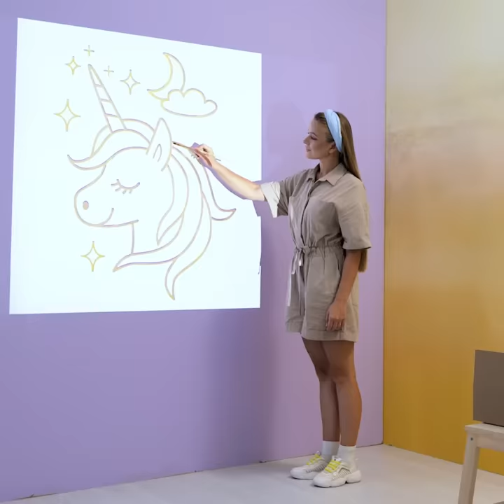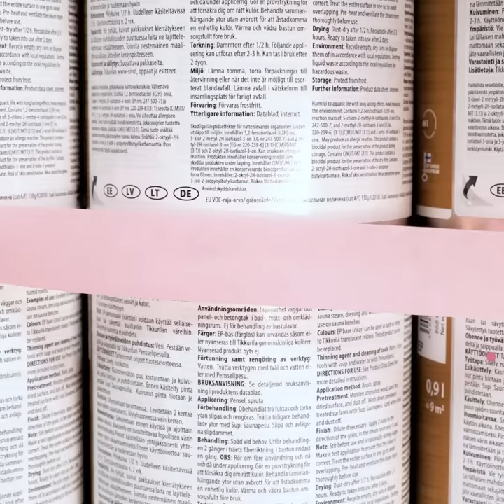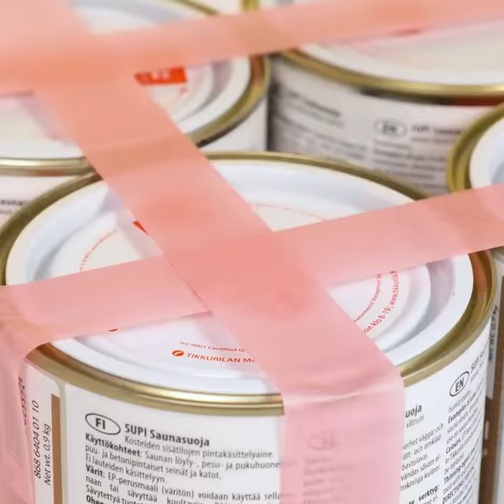Kid's Bedroom Renovation For Smart Parents || Cool Bedroom Designs You'll Love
TIMESTAMPS:
00:15 DIY platform bed
07:55 Amazing DIYs for your kids
11:04 Easy way to paint a wall
16:26 Handmade pillow
21:10 TikTok interior hacks
25:00 Teen's room makeover